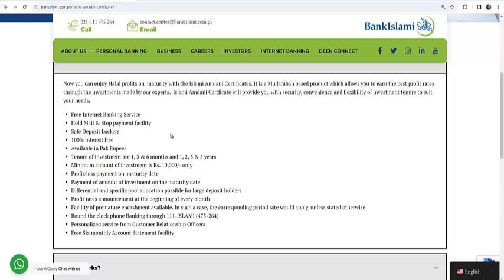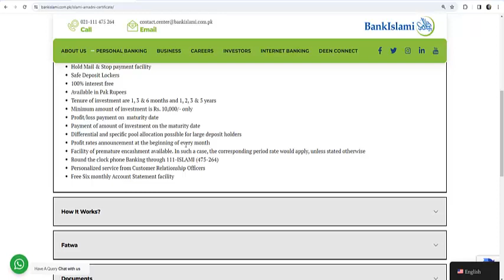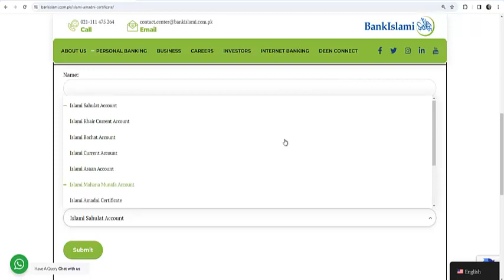Bank Islami Aamdani certificate | Features & Profit Rates | Best Profit Account | Banking Guru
Now you can enjoy Halal profits on  maturity with the Islami Amdani Certificates. It is a Mudarabah based product which allows you to earn the best profit rates through the investments made by our experts.  Islami Amdani Certficate will provide you with security, convenience and flexibility of investment tenure to suit your needs.

Free Internet Banking Service
Hold Mail & Stop payment facility
Safe Deposit Lockers
100% interest free
Available in Pak Rupees
Tenure of investment are 1, 3 & 6 months and 1, 2, 3 & 5 years
Minimum amount of investment is Rs. 10,000/- only
Profit/loss payment on  maturity date
Payment of amount of investment on the maturity date

Bank Islami Mahana Munafa Account | Features & Profit Rates | Best Profit Account | Banking Guru